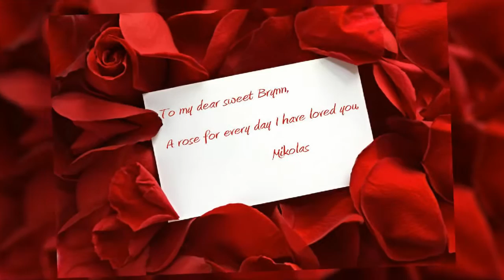Flor del Amor 🌷💕🌷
La flor es la estructura reproductiva característica de las plantas llamadas espermatofitas o fanerógamas. La función de una flor es producir semillas a través de la reproducción sexual. Para las plantas, las semillas son la próxima generación, y sirven como el principal medio a través del cual las especies se perpetúan y se propagan.

Todas las espermatofitas poseen flores que producirán semillas, pero la organización interna de la flor es muy diferente en los dos principales grupos de espermatofitas: las gimnospermas vivientes y las angiospermas. Las gimnospermas pueden poseer flores que se reúnen en estróbilos, o bien la misma flor puede ser un estróbilo de hojas fértiles. En cambio, una flor típica de angiosperma está compuesta por cuatro tipos de hojas estructural y fisiológicamente modificadas para producir y proteger los gametos. Tales hojas modificadas o antófilos son los sépalos, pétalos, estambres y carpelos.1 Además, en las angiospermas la flor da origen, tras la fertilización y por transformación de algunas de sus partes, a un fruto que contiene las semillas.2

Con independencia de los aspectos señalados, la flor es un objeto importante para los seres humanos. A través de la historia y de las diferentes culturas, la flor siempre ha tenido un lugar en las sociedades humanas, ya sea por su belleza intrínseca o por su simbolismo. De hecho, cultivamos especies para que nos provean flores desde hace más de 5.000 años y, actualmente, ese arte se ha transformado en una industria en continua expansión: la floricultura.

Nombres Comunes de las Flores

flor de loto
flor de lis
flor de la pasión
flor del cardo
flor de jamaica
flor de la vida
flor de pascua
flor de mayo
flor de pasión
flor de nutella
flor de asoka
flor de loto significado
flor de loto
flor de lis
flor de jamaica
flor de pascua
flor de mayo
flor de pasión
flor de nutella
flor de asoka
flor de jericó
flor de asoka
flor de azahar
flor de azafrán
flor de azar josefina albert galera
flor de asoka madrid
flor de amor
flor de alelí
flor de algodón
flor de arnica
flor de aspe
flor de azalea
flor de almendro
flor de bach
flor de bach opiniones
flor de bali
flor de bali castelldefels
flor de bach holly
flor de buganvilla
flor de bach oak
flor de bach elm
flor de bach mimulus
flor de burgos
flor de billetes
flor de bach gorse
flor de cera
flor de cerezo
flor de canela blogspot
flor de calabacín
flor de canela
flor de cardo
flor de caña precio
flor de cerezo dibujo
flor de calabaza
flor de calathea
flor de caña
flor de crochet
flor de día
flor de dibujo
flor de doce petos s crochet
flor de doñana
flor de dama de noche
flor de dalia
flor de dafne
flor de duende
flor de diente de león
flor de durazno
flor de dal de es trenc
flor de dragon
flor de esgueva
flor de espino
flor de esgueva queso oveja viejo
flor de escocia
flor de edelweiss
flor de estepa
flor de esteban
flor de españa
flor de esgueva fábrica
flor de encina
flor de esgueva origen
flor de espliego
flor de fango
flor de fucas
flor de fuego wow
flor de franchipan
flor de frambuesa
flor de fieltro
flor de fango película
flor de flors
flor de flamenca de tela
flor de flamenca
flor de fincas
flor de fuego
flor de ganchillo
flor de gardenia
flor de goma eva
flor de galicia oviedo
flor de jengibre
flor de jericó
flor de gomitas
flor de globos
flor de gales
flor de garum
flor de granado
flor de guadamur
flor de hibisco
flor de hojaldre con nutella
flor de hibisco deshidratada
flor de hojaldre rellena de nutella
flor de hojaldre y nutella
flor de hibisco propiedades medicinales
flor de hibisco deshidratada propiedades
flor de hiedra
flor de hibiscus
flor de hibiscus propiedades
flor de hojaldre
flor de hipérico
flor de izote
flor de iris
flor de hibisco
flor de invierno
flor de irupe
flor de izote nombre científico
flor de invierno novela coreana
flor de ibiza
flor de iris significado
flor de incienso
flor de invierno novela
flor de invernadero
flor de jamaica
flor de jericó
flor de jazmin
flor de jara ganadería
flor de jara
flor de jamaica propiedades medicinales
flor de jamaica para adelgazar
flor de jamaica en españa
flor de jengibre
flor de júpiter
flor de jacinto
flor de jericó propiedades
flor de kiwi
flor de kenzo
flor de kenzo perfume
flor de kenzo
flor de kiwi
flor del kiwi
flor del kiwi macho y hembra
flor de loto
flor de lis